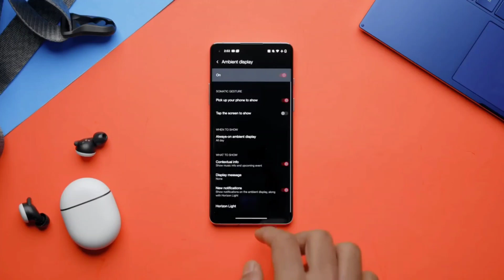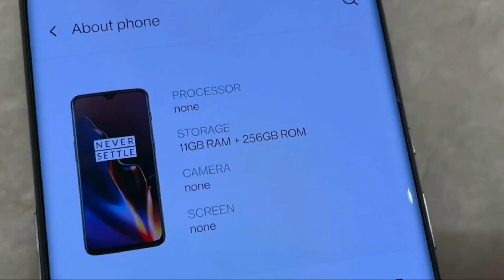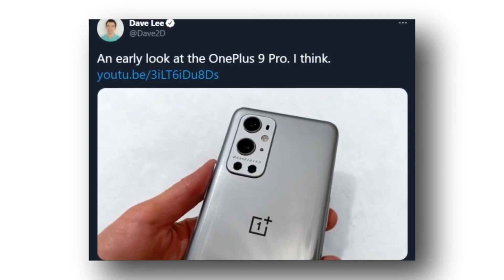Oneplus 9 Pro - 120hz Display, THIS IS INSANE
Doston Doston aaj ke is video mein Maine aapse baat ki hai OnePlus ki taraf se aane wale unke naye smartphone OnePlus 9 pro unke naye fitness band or unki naye smartwatch ke bare mein yah sabhi jald hi aapko India mein dekhne ko milega is smartphone details maine is video mein baithe hai aap is video ko last Tak jarur dekhe taki aapko sari specification pata chal sake agar aapko video pasand aata hai to usko like aur share jarur Karen

 Thanks and Love From Techy V

techy v